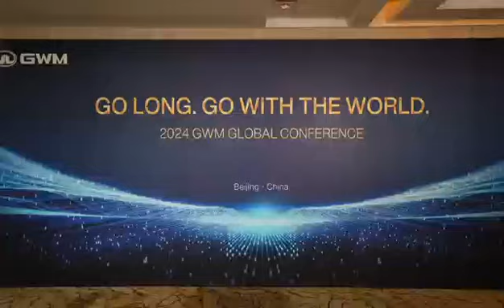GWM looks back on past achievements and strives to co-create a sustainable future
With a firm focus on ecological excellence, GWM looks back on past achievements and strives to co-create a sustainable future through collective action.